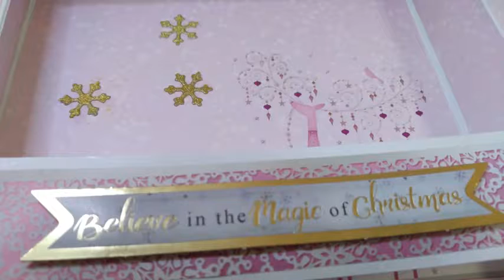Bridge Card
This fun fold card comes with depth but is simple to achieve. This bridge card puts the pink in Christmas.